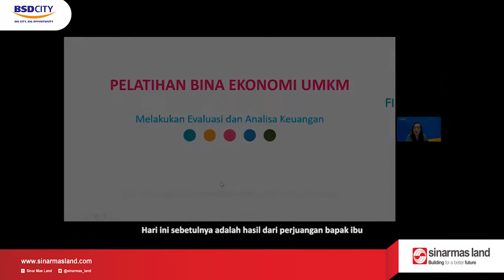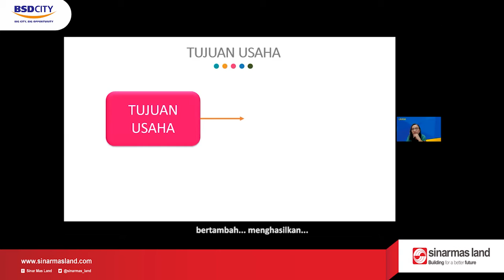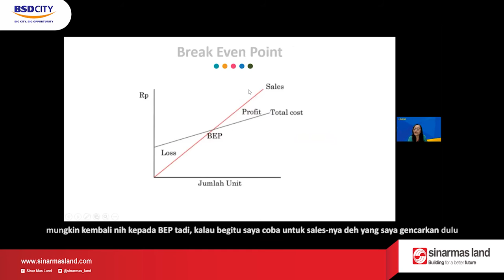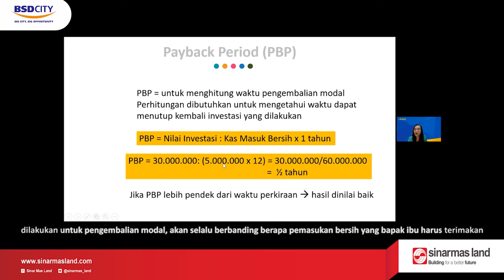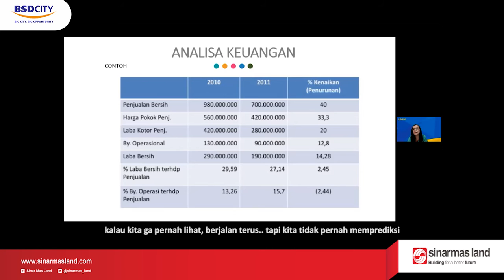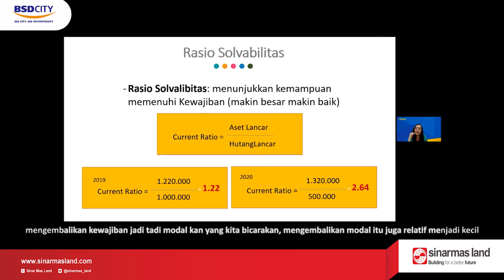Pelatihan UMKM - Melakukan Evaluasi dan Analisa Keuangan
Pelatihan UMKM sudah jadi aktifitas rutin bagi para binaan setiap Sabtu. Seperti hari hari ini, para binaan diajak untuk Melakukan Evaluasi dan Analisa keuangan,  bersama narasumber Ibu Dhani.

Yang menarik adalah para binaan diajak untuk membahas salah satu masalah dasar yang dialami oleh para pemula yang baru merintis usahanya, kebingungan dalam menghitung biaya produksi, volume produksi dan bagaimana menentukan harga jual.

Perhitungan BEP ini sangat penting dalam proses analisa keuangan, dan dasar kita mengetahui kapan modal akan kembali dan menghasilkan keuntungan sebagai hasil pencapaian dari usahanya.

Selain itu masih banyak lagi yang dipelajari di sesi belajar kali ini, seperti profitability index,  rasio Solvabilitas yang menunjukan kemampuan memenuhi kewajiban, mengetahui asset dan hutang.

Salam semangat... terus maju UMKM bersama CSR Bidang Ekonomi